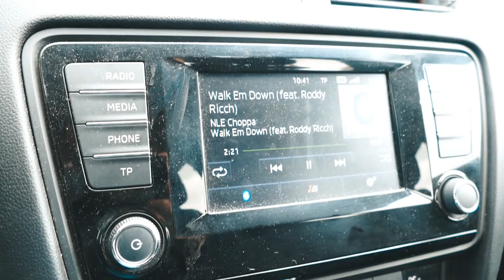VLOG DA QUARENTENA #4 || Simão Baptista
Olá pessoal bem vindos a mais um video espero que gostem e não se de comentar subscrever e deixar o vosso like vemo-nos no próximo vídeo !